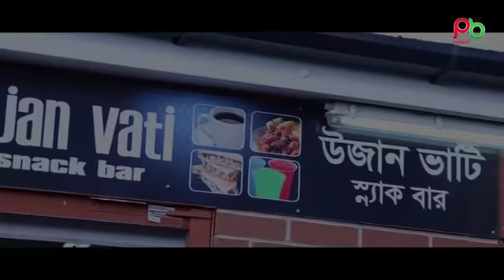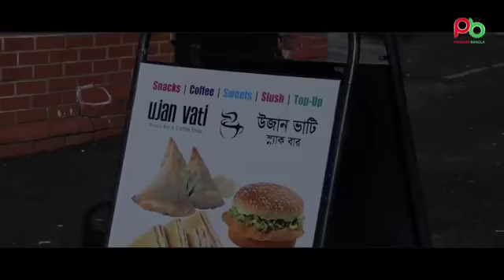Sylheti Adda 15 04 2019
I was invited as a guest on Islam Uddin's show Sylheti Adda on 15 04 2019 alongside other guests, Toklis Miah, Joymul Ilsam & Shahjahan Irfat.
General discussion on the Bangla new year and some memories of our childhood along with a bit of banter...